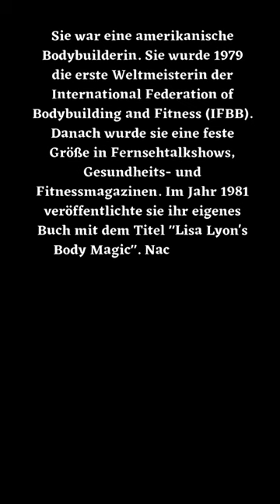Lisa Lyon verstorben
Es ist egal, zu welchem Zeitpunkt man einen Menschen verliert, es ist immer zu früh und es tut immer weh.

Quellen:
rtl.de